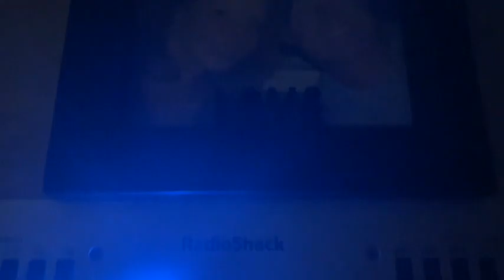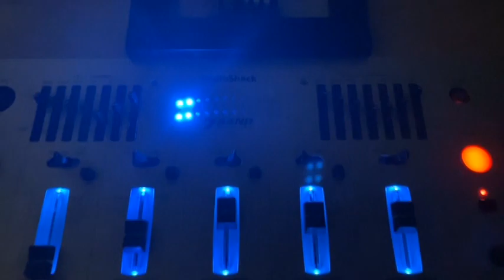CAREY HIGHFIELD (When I Look at You)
Piano Ballad